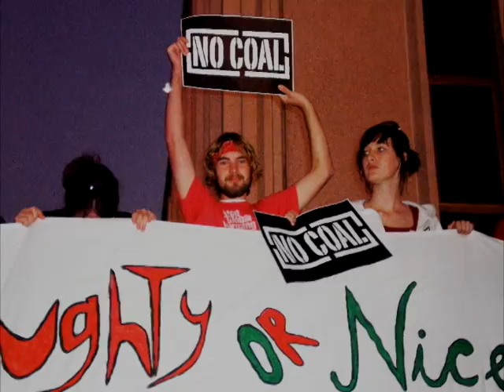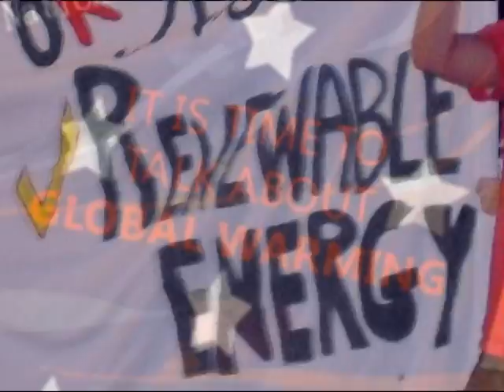Focus the Nation - - - Valdosta State University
This is a call to you, America! To be responsible and look at the important issue of renewable energy and our intense need for alternatives to coal. Directed by Natalie Quinn, Filmed by Dave Rodock and Alex Abell. Edited by Alex Abell. (with create input by Jacqui Murray)
for more information about Students Against Violating the Environment